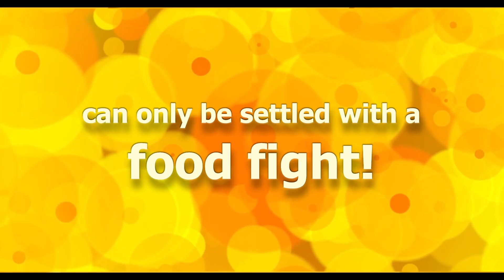Kung Food - Trailer [Ultimate Film Trailers]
Kung Food (NR)

Super Bao, an innocent and passionate steamed stuffed bun, dreams of becoming a great hero like his ancestor. In order to realize this dream, he must use his martial arts skill to battle the evil Pirate King and keep him from obtaining the powerful Five-Flavor Stone before he can use it to destroy the World of Foods.

Director: Sun Haipeng
Writers: Sun Haipeng, Lin Jinglei, Ma Hua, Billy Casper
Actors: Koula Kyriaki Glyptou, Grace Samson, Barry Samson, Chris Hover, Jeff Schectman
Genre: Family, Comedy, Action and Adventure